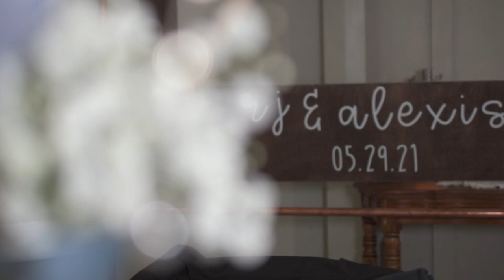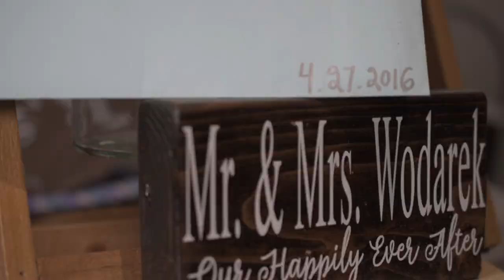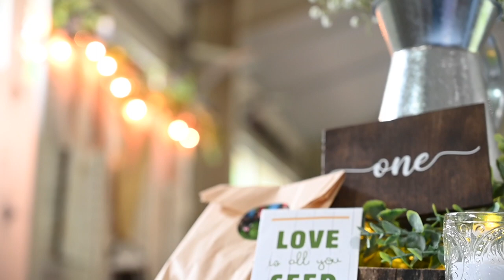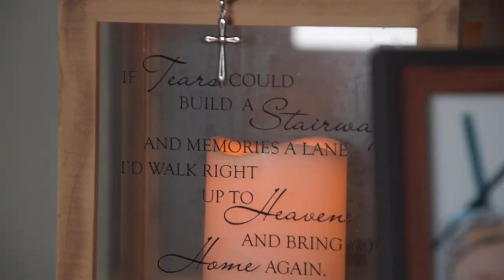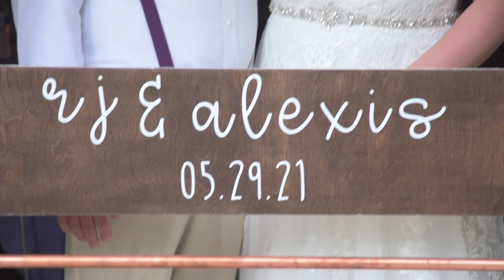Alexis & R.J. | Highlight Video | Beaver Falls, PA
Bride & Groom: Alexis Saunders | R.J. Woderak
Ceremony & Reception: Brady Run Park | Beaver Falls, PA